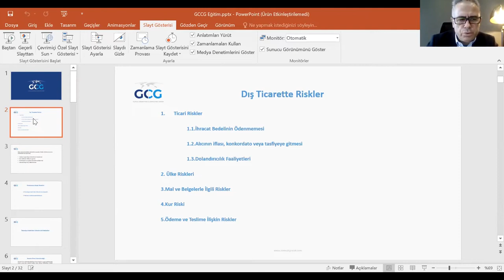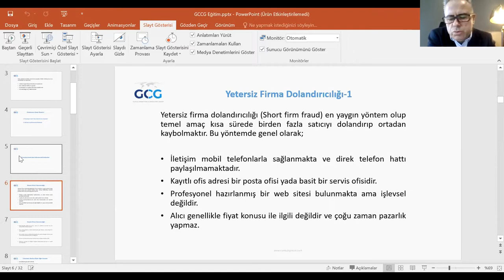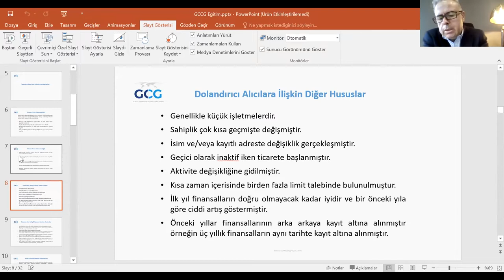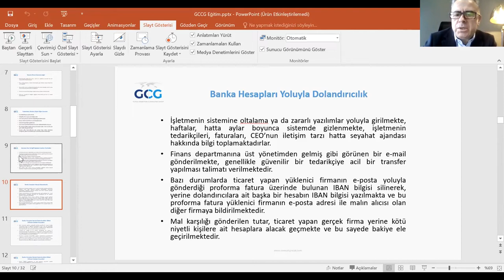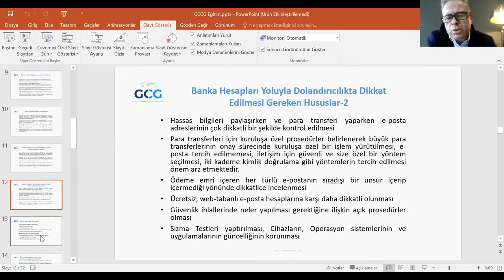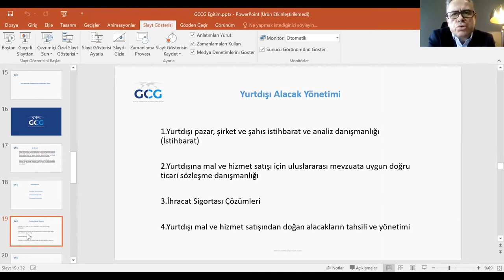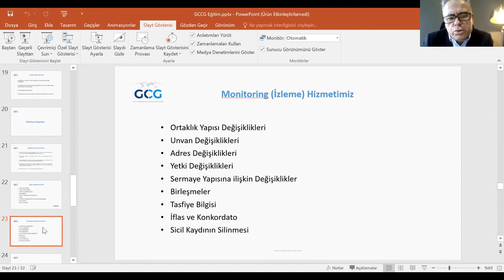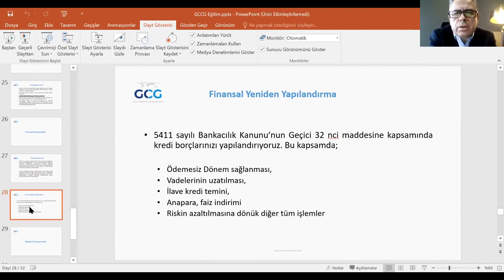İhracatta Alacak Yönetimi Nasıl Yürütülür?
GCCG Yönetici Ortağı Selim Güray ÇELİK; dış ticarette riskler, ilgili ticari risklerin yönetilmesi, ihracatta dolandırıcılık faaliyetleri, risklerin azaltılmasında istihbarat ve GCCG hizmetleri hakkında bilgiler veriyor.